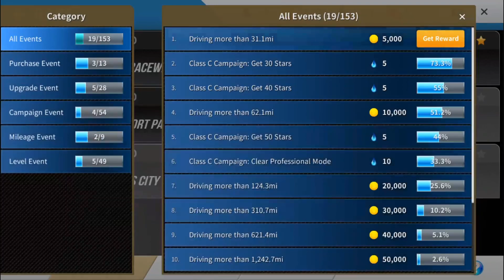Real Moto - Yokoma v125c Gameplay Walkthrough Part 2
More Contacts